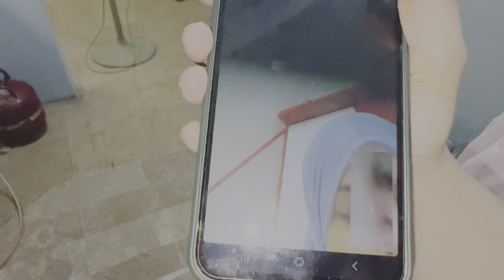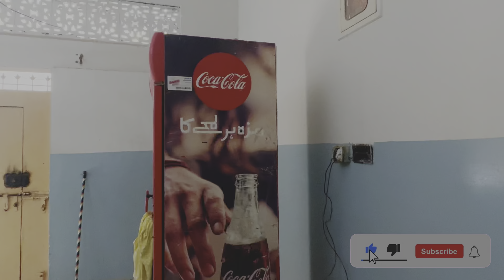Ami ky Check up ky Liya Aga khan hospital Gaye | MaryamEman vlogs